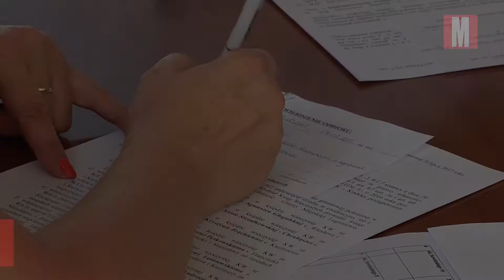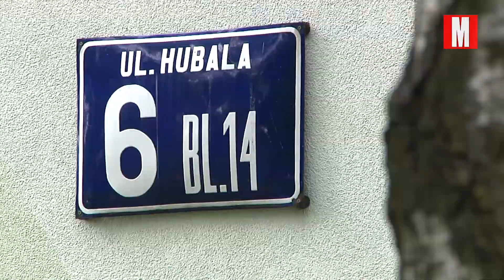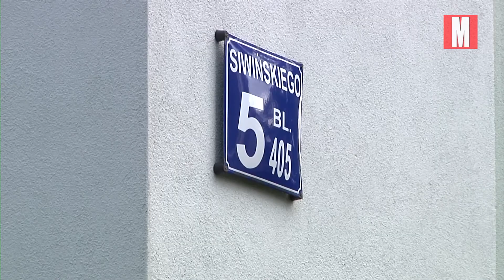Przekształcenie prawa użytkowania wieczystego gruntów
W środę kolejni mieszkańcy zasobów legionowskiej SMLW dostali od prezydenta miasta prezent. Dzięki przekazaniu im na własność gruntów, na których są położone ich budynki, zyskają rocznie nawet kilkaset złotych.